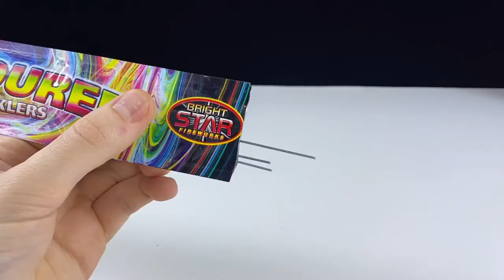6 SIMPLE INVENTIONS Using Recycled Materials _ Science facts A5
6 SIMPLE INVENTIONS Using Recycled Materials _ Science facts A5

Hey guys ! hope you like this Science Facts in video